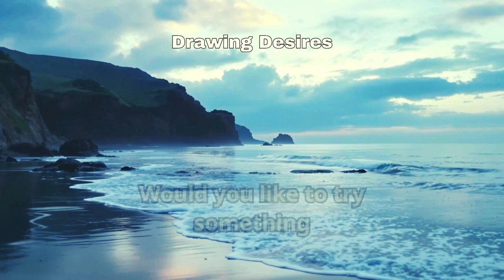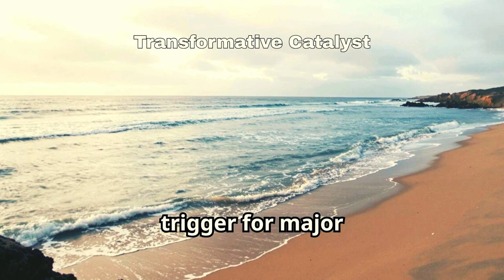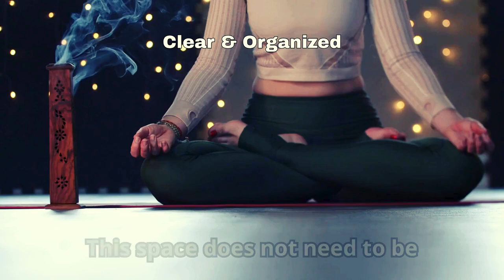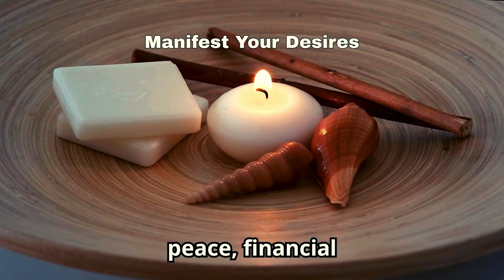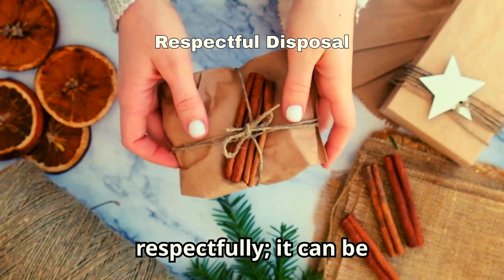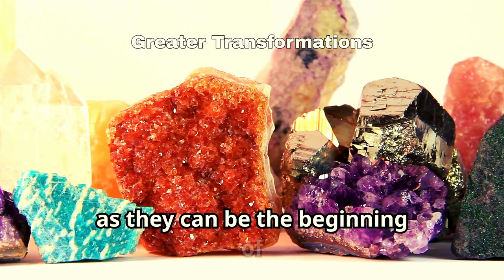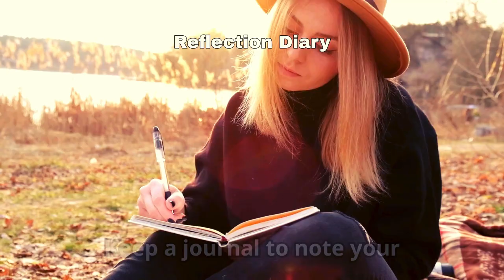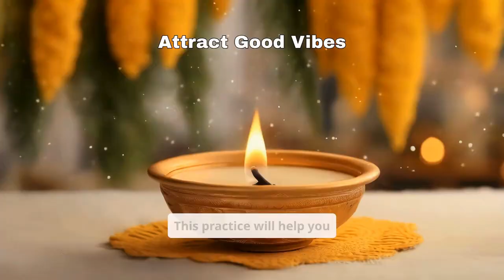Put YOUR NAME In SALT WATER And Get Ready To Have Everything You Want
Dive into the world of manifestation and discover the power of salt water in attracting your dreams! In this video, we'll explore the connection between the ocean's energy and the law of attraction. Can simply being in salt water help you manifest your desires? Let's dive in and find out! From relaxation to visualization, we'll cover the tips and techniques to help you tap into the manifestation power of salt water. Get ready to unlock your full potential and make your dreams a reality!